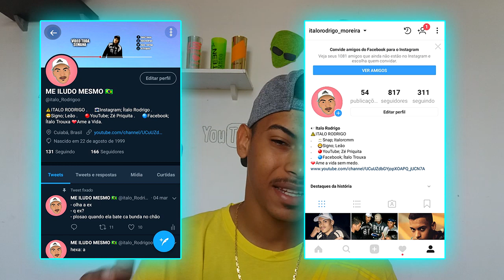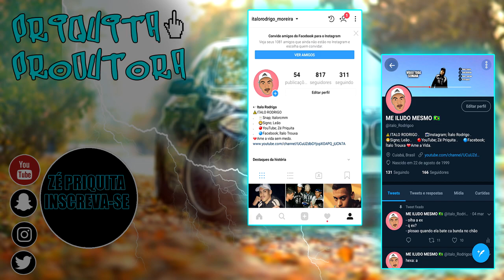ANIVERSÁRIO DE RICO VS POBRE!